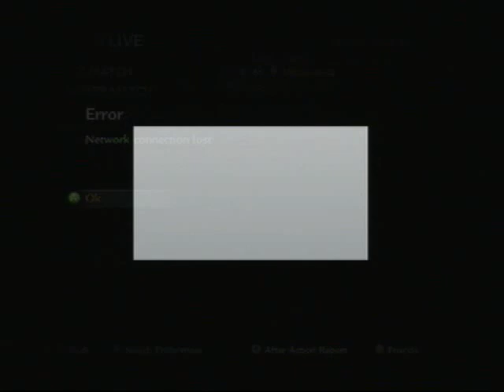2v2 - 2 disputes, 2 wins, 1 vid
There are 2 parts split up representing 2 disputes.